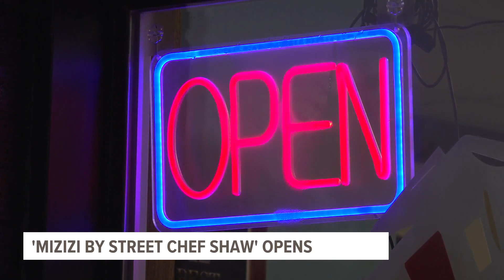Take-out restaurant opens in Grand Rapids offering Latin American and East African fusion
Mizizi by Street Chef Shaw is located on Plainfield Avenue in the city's growing Creston Neighborhood. It opened to its first customers on Friday, January 5.